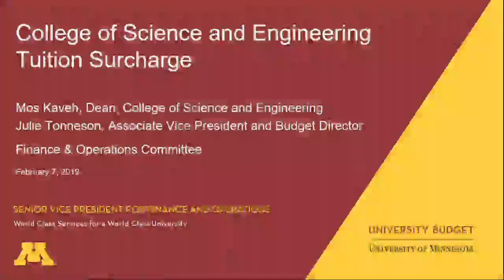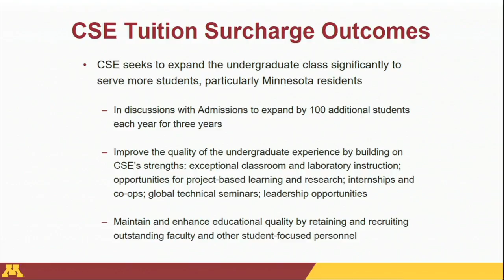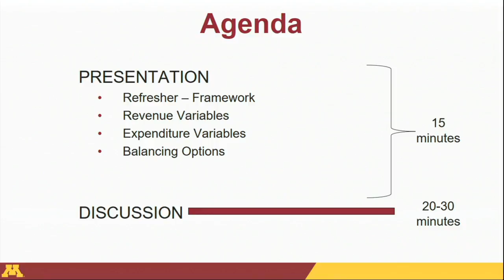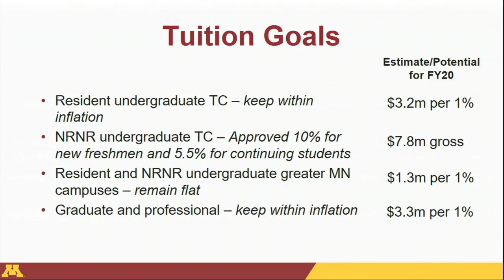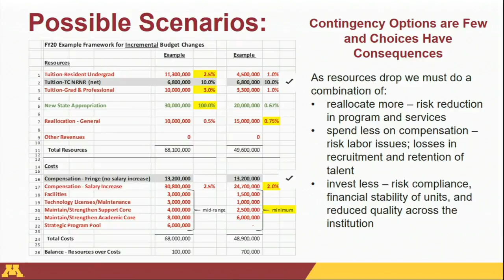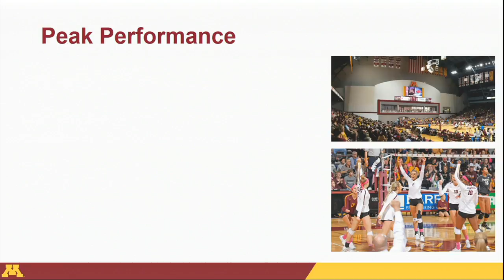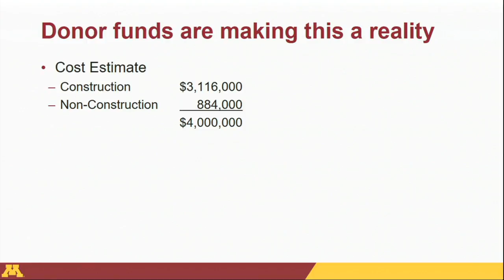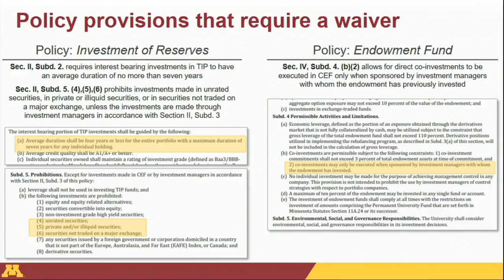February 7, 2019 - Finance and Operations Committee, University of Minnesota Board of Regents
University of Minnesota Board of Regents - Finance and Operations Committee - Feb. 7, 2019